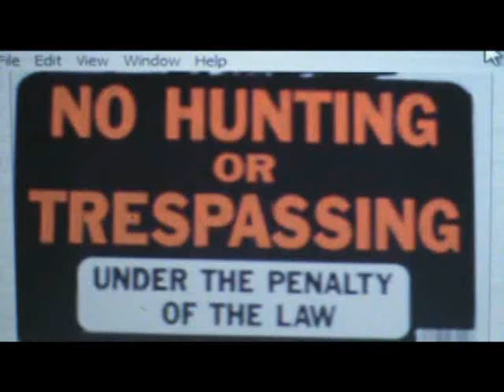the trooper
an all out war to the death...